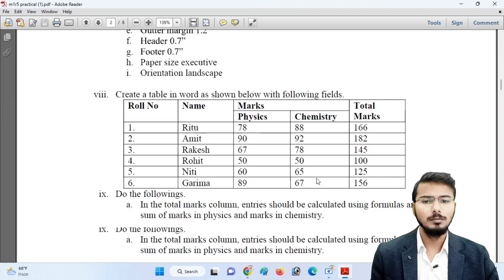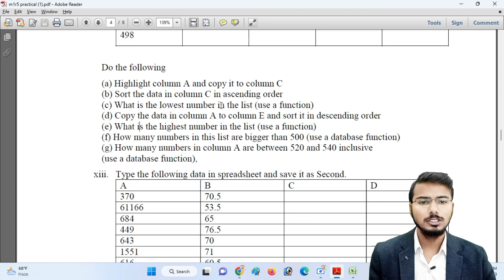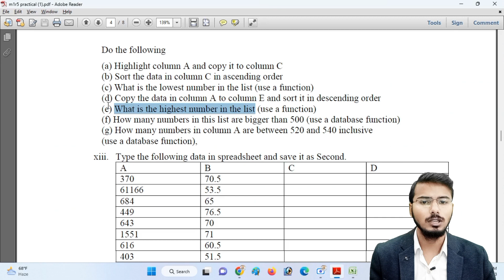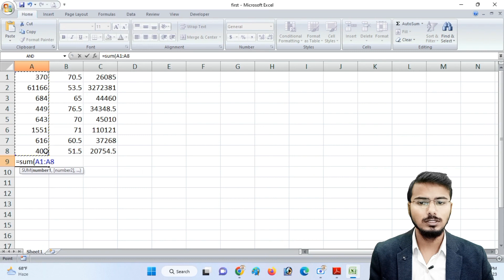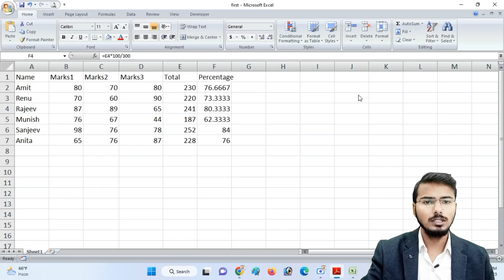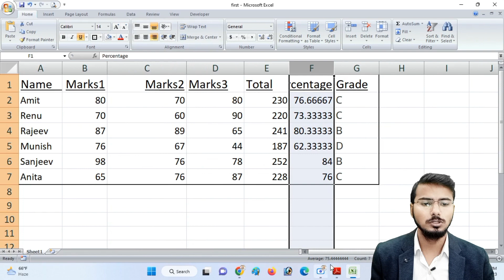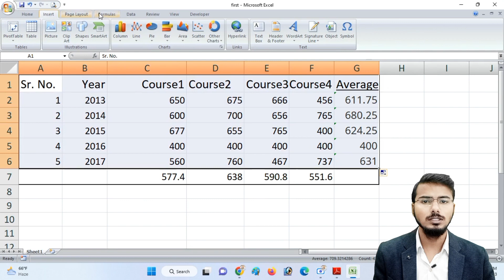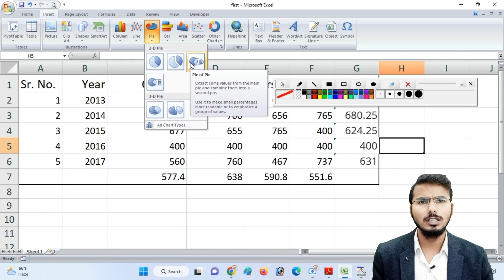O Level Practical m1r5(it tools) | O Level Practical Exam 2023 | O Level IT Tools (m1-r5) Practical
namskar aur swagat hai apka hamre is youtube channel me aaj ki is video me hum dekhne ja rahe hai o level ke first paper m1r5 it tools and network basics ke practical exam ke importent question ko
query discussed:-
O level practical paper me kitne set hote hai
o level practicle paper kaise hota hai
o level practical paper kis language me hota hai
o level practical me kitne question hote hai
o level practical passing mark
o level me kitne no chahiye
o level practical me kya le jana hota hai
O level M1R5 Practical exam Important question
Information Technology Tools and Network Basics practical exam important question

(a) Highlight column A and copy it to column C
(b) Sort the data in column C in ascending order
(c) What is the lowest number in the list (use a function)
(d) Copy the data in column A to column E and sort it in descending order
(e) What is the highest number in the list (use a function)
(f) How many numbers in this list are bigger than 500 (use a database function)
(g) How many numbers in column A are between 520 and 540 inclusive
(use a database function),
(a) Complete column C for finding product x * y
(b) Find sum of x column at the end of data
(c) Find sum of y column at the end of data
Find sum of x^2
(f) Find sum of y^2
(a) Compute the total marks and percentage of each student by entering appropriate
formula.
(d) Change the font size of heading to 14 points and underline it and hide column c
(e) Increase the width of column A to 15 characters
(f) Right Align the values in column B, C, F
Complete the report to calculate the course wise average in row 6
(b) Provide formula to calculate year wise average in column G
(a) Enter the data using spreadsheet and save it as sector
(b) Using appropriate formula, calculate total sale for each sector
(c) Create a 3-D column chart to show sector wise data for all four months
(d) Create a 3-D pie chart to show sales in Jan in all sectors